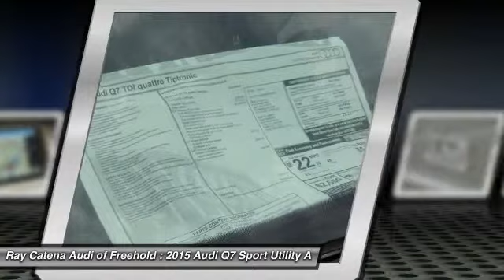2015 Audi Q7 FREEHOLD NJ 150907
2015 Audi Q7 3.0L TDI Premium Plus

You'll love this 2015 Audi Q7. This is a Sport Utility you'll want to take home. With 25 miles, it features Automatic transmission and an exterior color of Graphite Gray Metallic. Call and get in touch with Ray Catena Audi of Freehold directly, and be the first to open the Sport Utility door today!